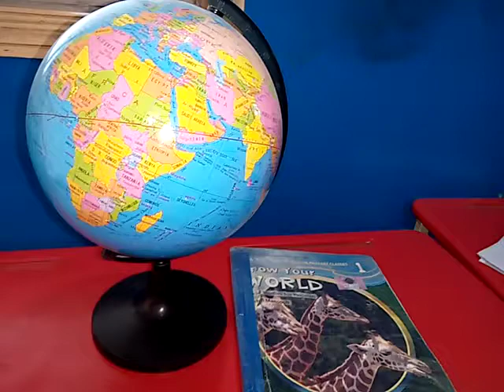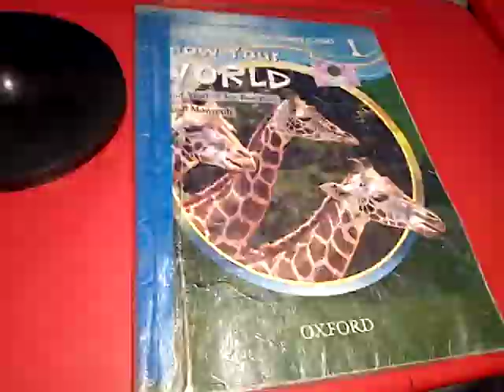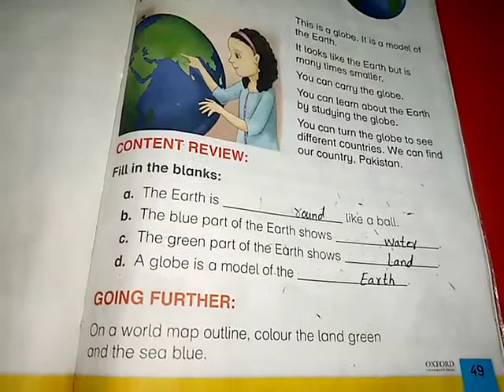One, S St, Lecture#12, Unit#5, Pg#49, Reading